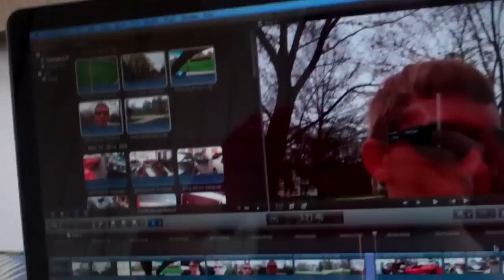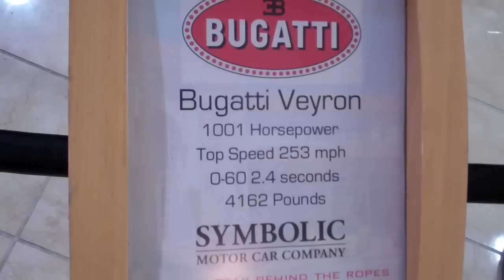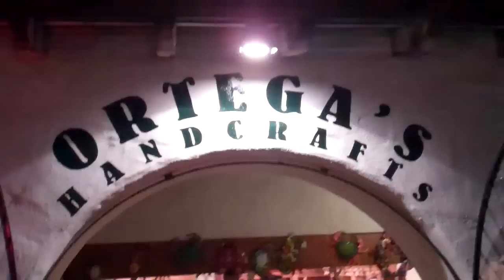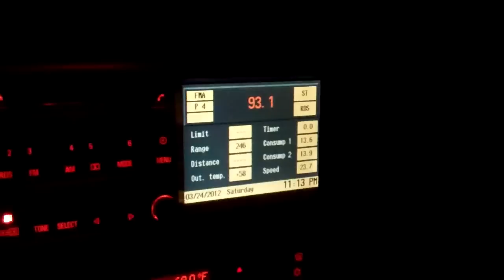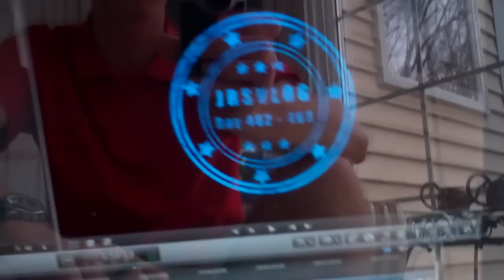DONUT MONSTER and Nice Cars 3/17-25/12 - Day 469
Awesome day both at home and in California!